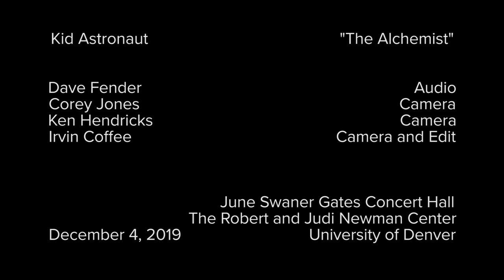Kid Astronaut "The Alchemist"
Kid Astronaut plays an original song at the Colorado Matters Holiday Extravaganza at the Newman Center on the University of Denver campus on December 4, 2019.